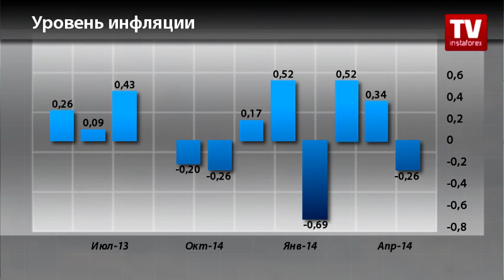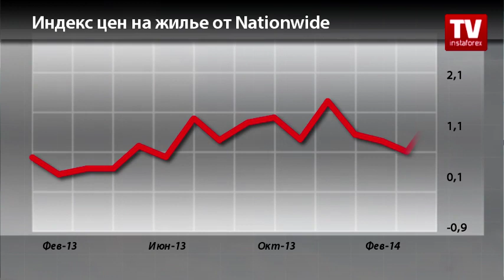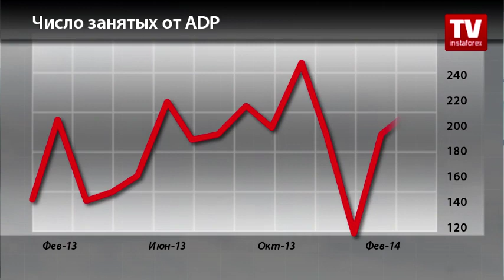Календарь Форекс трейдера 27.05-30.05